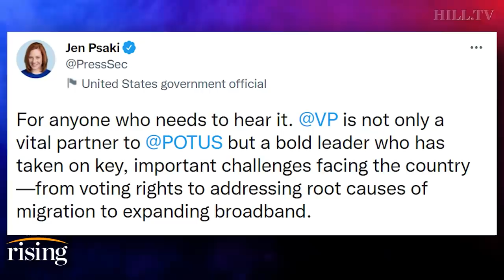CNN BLASTS Harris In Scathing Report, WH Desperately Defends VP As "Vital" Partner To POTUS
Host of Bad Faith Podcast, Briahna Joy Gray, discusses Vice President Kamala Harris' popularity among the public and coverage in the media.

U.S Vice President Kamala Harris image courtesy of  AP Photo/Christophe Ena, File. President Joe Biden AP Photo/Evan Vucci.